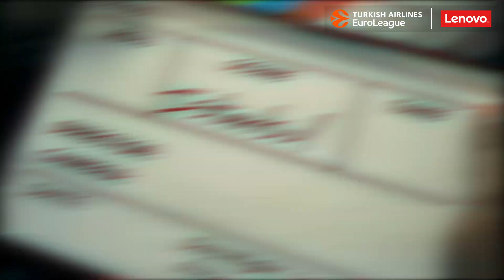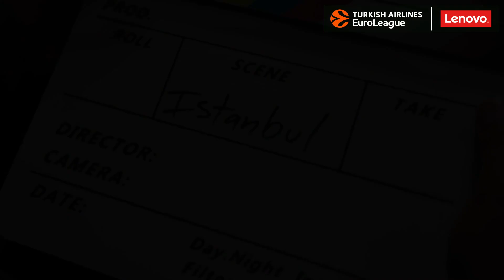Focus on: Fenerbahce Beko Istanbul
Turkish superclub Fenerbahce Beko Istanbul may have started the season slow, but behind the likes of Derrick Williams and co., the 2017 EuroLeague champion has reeled off three winning streaks of at least three games since Round 10 and winning a championship remains its only goal.